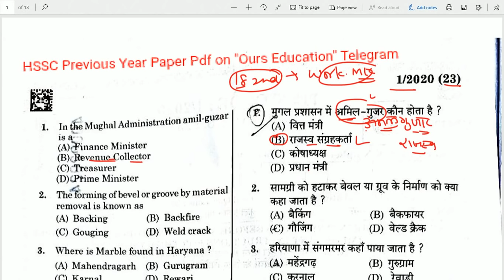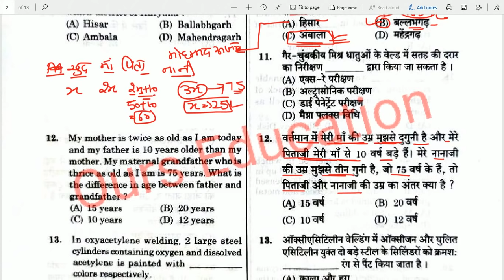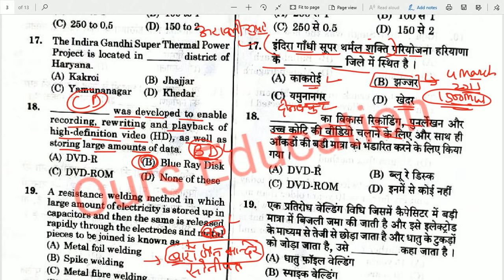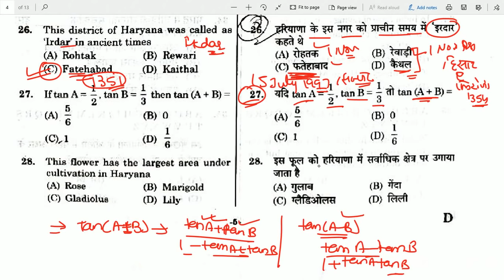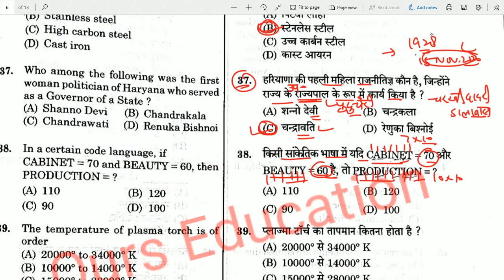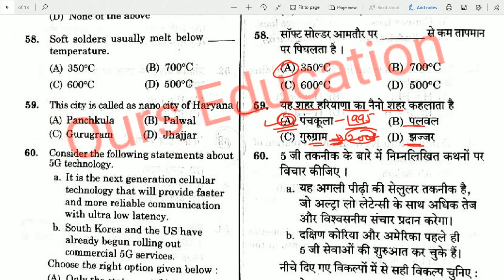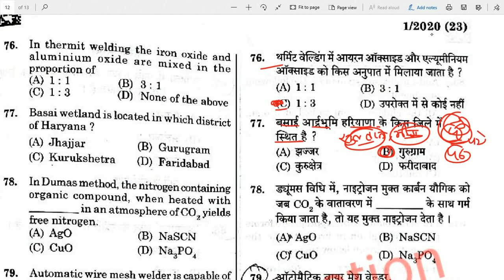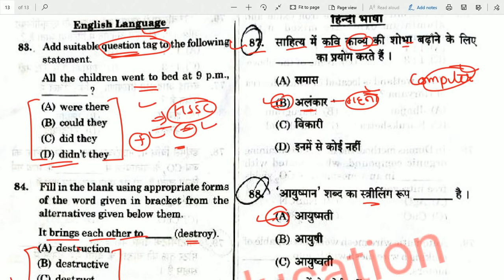HSSC ITI Instructor Previous Year Paper | HSSC Workshop Machine Operator Solution | HSSC Today Exam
August 2021 में हुए HSSC के पेपर  Solution

जिनका भी पेपर है वो कृपया PDF Send करे

HSSC Today Paper Solution | HSSC 10 August 1st Shift Paper 2021 Solution
HSSC Today Paper solution